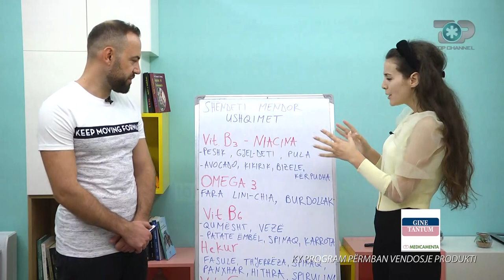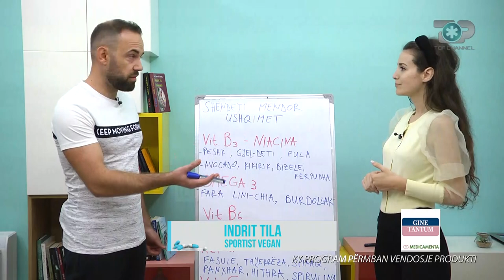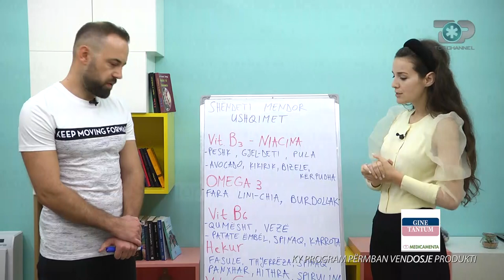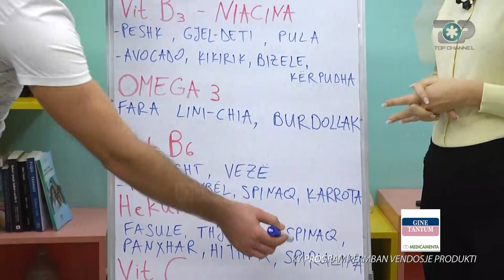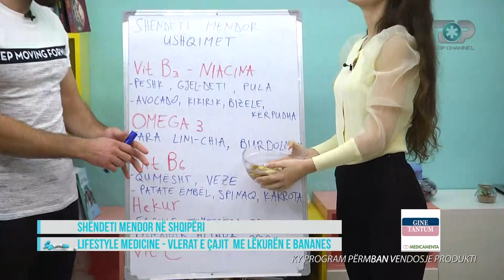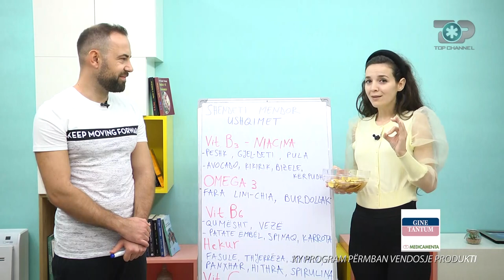Hipokrati - Ushqimet dhe Meditimi kundër Depresionit - Diola Dosti - 31 Tetor 2020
Si të luftojmë betejën me depresionin? Ushqimet që na ndihmojnë dhe meditimi si një
armë e fortë.